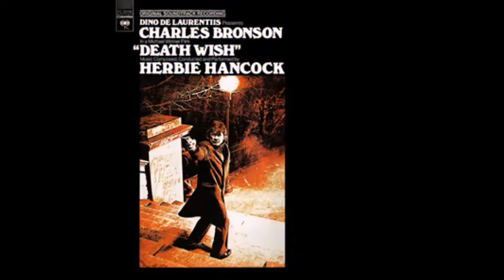HERBIE HANCOCK - DEATH WISH / ORIGINAL SOUNDTRACK RECORDING FULL ALBUM (1974)